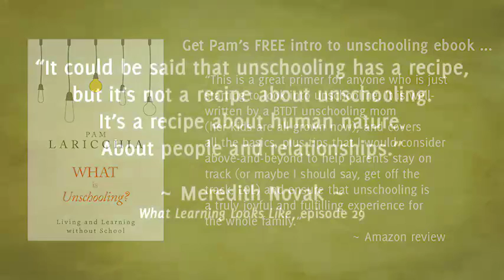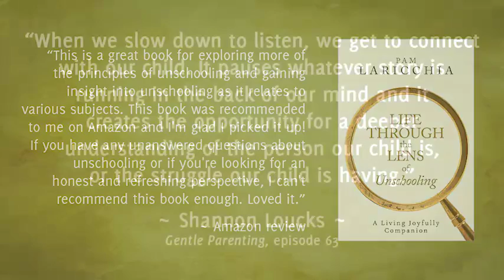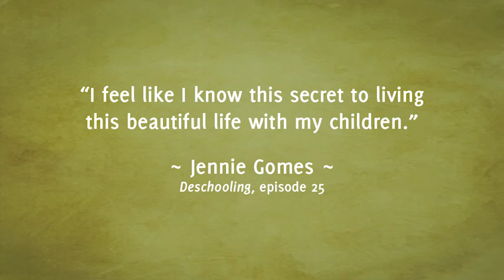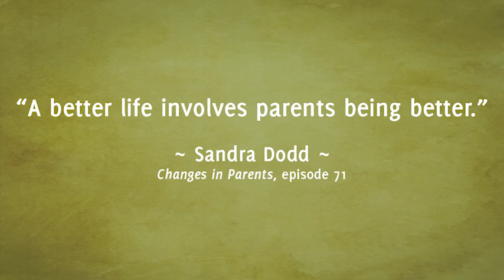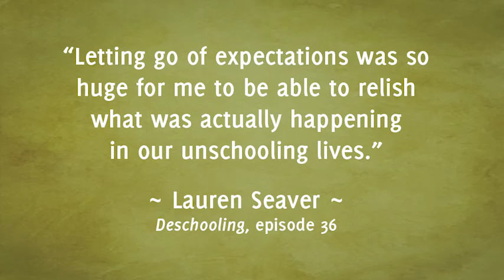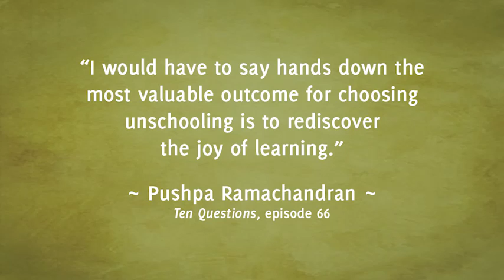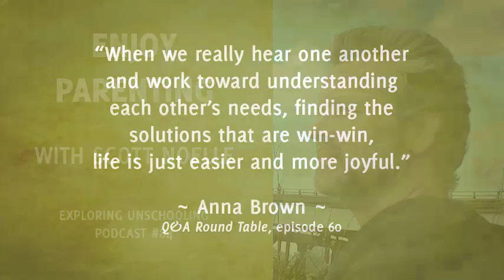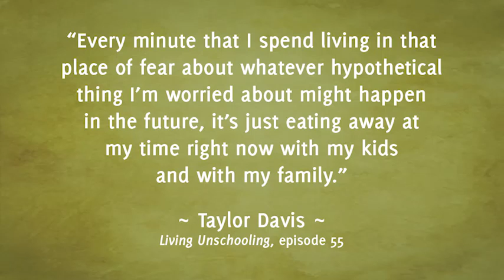Enjoy Parenting with Scott Noelle, Episode 84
Scott Noelle is an unschooling dad of two, an author, and a life coach dedicated to supporting parents who want to move away from control-based parenting methods. He’s the founder of the website, DailyGroove.com, where he shares his practical parenting insights. We have a wonderful conversation diving into his wonderful PATH parenting framework, the value of nonverbal communication, ways we can hold presence with negative feelings, how fear can slip into control, and, as a founding member, he  also shares some great information about the history and goals of the Alliance for Self-Directed Education.

“A lot of power gets drained from us when we’re in the state of anxiety, and if we can find a way to move into trust, then it does really transform our experience, and our kids tend to respond in a positive way that leads to easier times, all in all.” ~ Scott Noelle

QUESTIONS FOR SCOTT

Can you share with us a bit about you and your family?

What did your family’s move to unschooling look like?

You have a wonderful website, dailygroove.com, where people can sign up to receive daily emails from you. I signed up when I was early on in my unschooling journey and I really appreciated your nuggets of parenting insight as I was in the midst of challenging so much of the conventional parenting wisdom I’d absorbed. You call it PATH Parenting, and I love that not only is it an acronym, it’s also a reminder that the journey—the path—is the destination. Can you share an overview of what PATH parenting is?

We talk quite a bit in unschooling circles about communicating openly with our children and how it facilitates connection and trust in our relationships, but some children aren’t big verbal communicators. It’s not that they aren’t giving us messages, just that not a lot of them are verbal. If we find ourselves in that situation, what are some other ways we can communicate and connect with our child?

You have a great article on your website about holding presence with negative feelings, such as frustration or fear. Can you share what you mean and how we can develop that skill?

As our children get older, we can sometimes find ourselves uncomfortable with some of their choices. We start feeling fearful and protective, and that can so easily slip into control because that’s the go to response in our culture: forbid the activity and explain the consequences we’ll impose on them if they disobey. That approach can really damage the relationship though, can’t it? What might we do instead?

You’re also a founding member of the Alliance for Self-Directed Education, which advocates both unschooling and alternative schools that support self-directed education. I love that the ADSE is trying to normalize self-directed education as a whole. Could you give us an update on the work that the Alliance is doing?